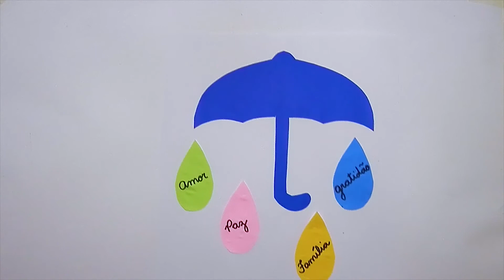Como falar sobre sentimentos na escola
Esta atividade é muito prazerosa para a família: aproveite o momento para conversar e explorar sentimentos e valores com as crianças.
Escrevam coisas que vocês valorizem, desejos ou sonhos. Usem essa oportunidade para se conectarem ainda mais.

Materiais

Papel
Tesoura
Cola
Canetinha.